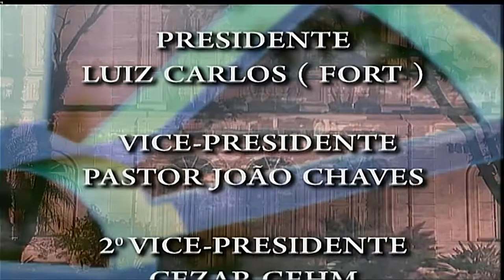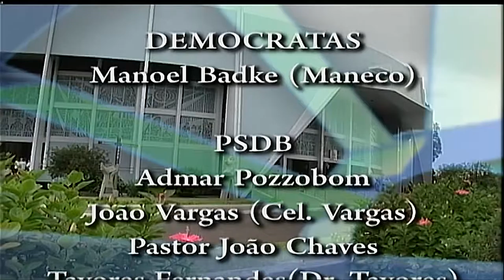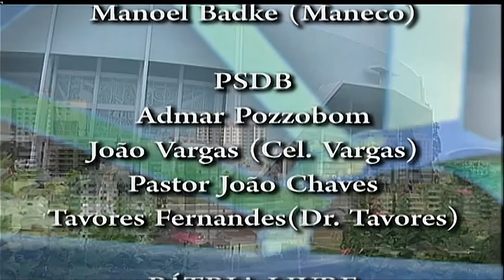Sessão Plenária Ordinária do dia 11 de outubro de 2016